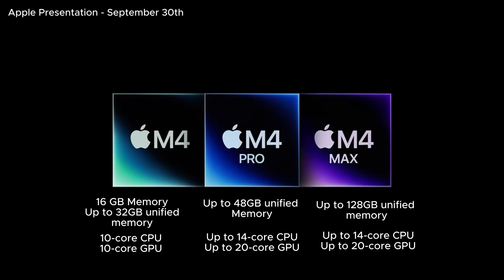M4 PRO MacBook PRO اهم حاجات ممكن تعرفها قبل ما تشتري!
كل اللي لازم تعرفه قبل ما تشتري ماك بوك برو M4 برو!
تغيير كبير بين ال ماك بوك برو M1 و ال ماك بوك برو M4 برو.
متنسوش تقولولي في التعليقات رايكم في ال ماك بوك الجديد.

0:00 المقدمه
0:21 فتح الماك بوك برو
2:00 انا ليه اخترت الجهاز ده
2:30 مقاسات الماكبوك الجديد
2:50 الكيبورد
3:10 الشاشه
3:30 انواع ال ام ٤
3:40 البطاريه
3:50 ثندربولت ٥
4:00 دعم اكتر من شاشه

All you need to know before you buy M4 Pro MacBook Pro.
Please let me know you thoughts in the comments.